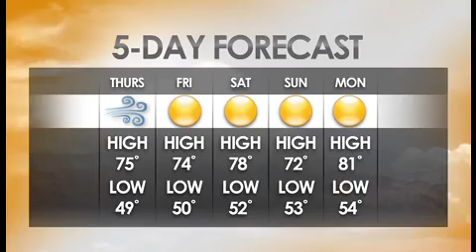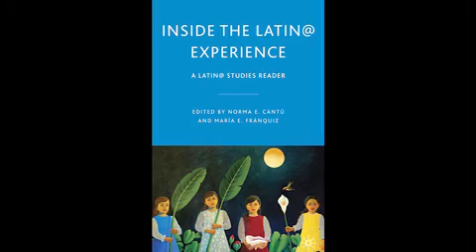Az Illustrated: Arts - March 13, 2014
We visit Sonoran Glass School, a non-profit which promotes awareness of glass as a medium. We sit down to have conversation with the founder of Odyssey Storytelling. We meet Michael Cajero --a prolific paper-mache artist. We talk about  Confluencenter for Creative Inquiry's participation in the Tucson Festival of Books.